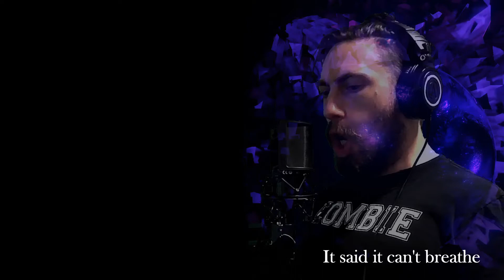Gravity (collaboration with Connah Ward)